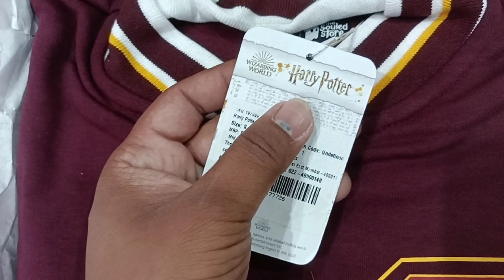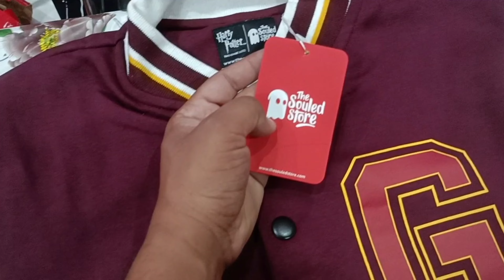VARSITY JACKET||Men's Jacket||The Souled Store Jacket|| Best Jacket In 2000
Hi Guys,
Today's Video is about The Souled Store Varsity Jacket.The Quality of Jacket is really good and in under this price range the quality of cloth is really amazing, i am really impressed by this product in this price range. I am using it for partying and for regular purpose. Soon I'll come back with next video so plz keep supporting me🤟🏻

Product Link :-
Harry Potter: Slytherin:

👉🏻 You Can Also Use It as:-

• Casual Wear
• Party Wear
• Winter Wear
• Daily Usage

• Unboxing Puma Sliders
• Vlog# 8/ Biological Park Kota Rajasthan (Vlog Channel)
• Vlog#13/ Rishikesh Trip (Vlog Channel)
• Unboxing Louis Vuitton Varsity Jacket

YouTube (My 2nd Channel):-

• Realme Narzo 30pro :-

• Boya Mic

• Syvo S510Pro

• Army Knife:- MORROSSO COLUMBIA 2008 A Pocket Knife, Knife, Campers Knife, Throwing Knife, Survival Knife, Butterfly Knife, Fixed Blade Knife, Boot Knife, Dagger on Flipkart

Keep supporting me so I can continue to provide you free content everytime when I buy something ❤️❤️❤️